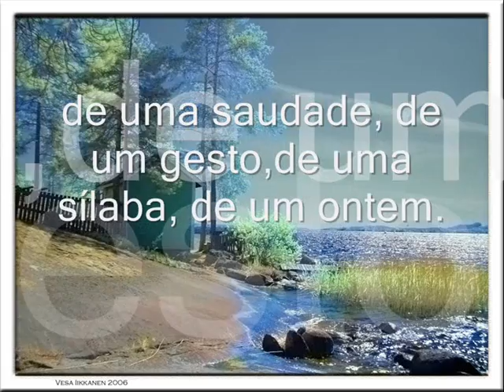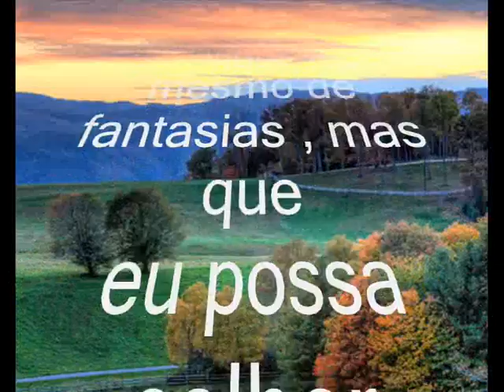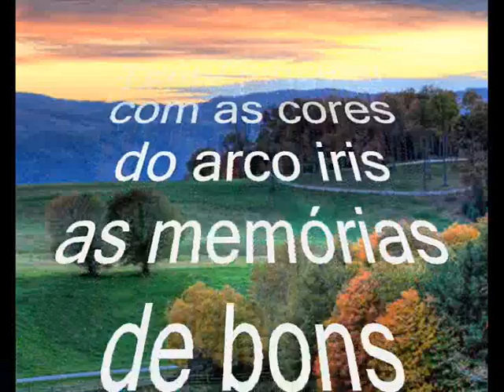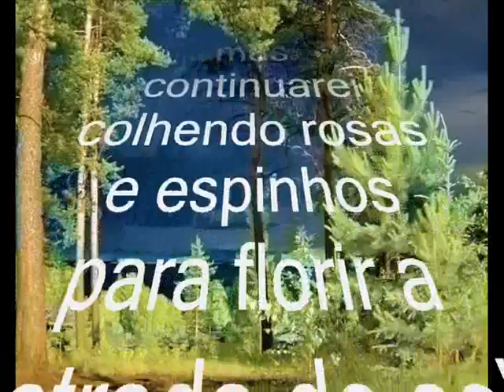eva cassidy georgia Janeanimation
Produção Janeanimation